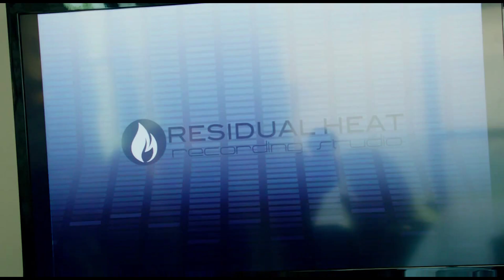What was going on with this soundtrack?! *Pitch Perfect 2* Commentary Reaction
Hey y'all, we hope y'all enjoyed our reaction! Please tell us what y'all thought about the movie 💛. Leave us any other movie recommendation in the comments below or on our Instagram

Timecodes:
0:00 Start
0:30 Introduction
1:37 Movie Reaction
10:11 Here Comes Santa Claus
10:59 Movie Reaction
11:41 Riff-Off Part 1
13:02 Back to the Movie
14:56 Riff-Off Part 2
15:56 Jump - Kris Kross
18:00 Movie Reaction
25:07 Final Thoughts
26:49 Outro